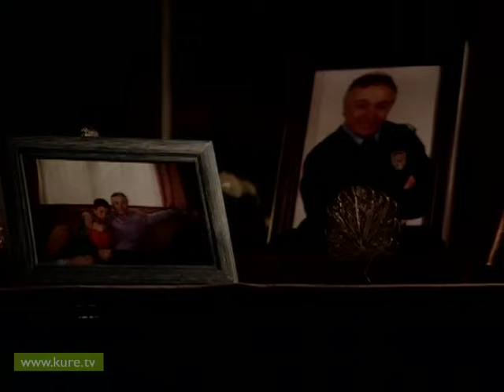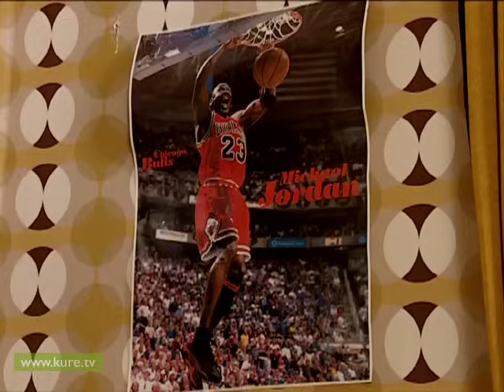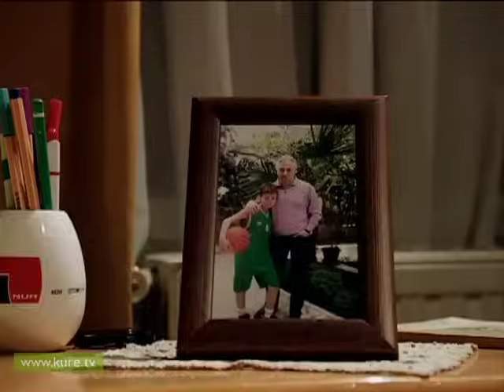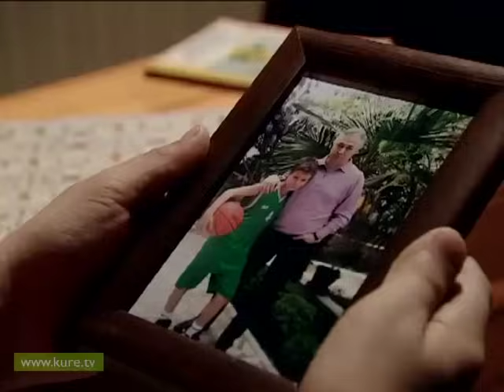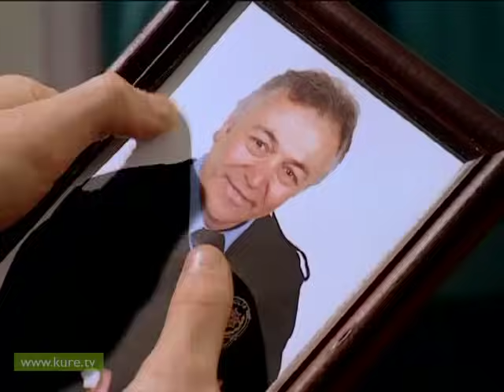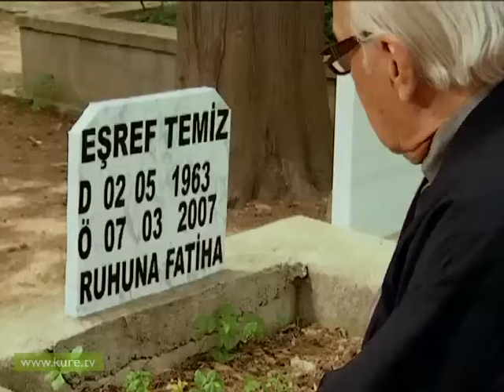Beşinci Boyut | Polis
Günlük olayların arkalarında yatabilecek gizli nedenleri ve hikmetli sonuçları akıcı senaryosu ve akılda kalıcı replikleriyle ele alan Beşinci Boyut sizlerle...